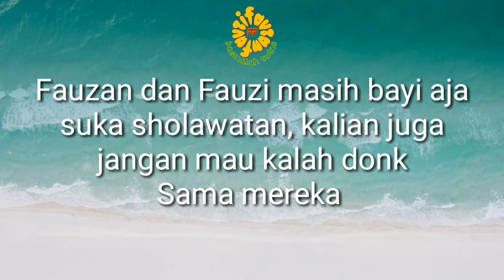Si kembar Fauzan dan Fauzi ngajak sholawatan nih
Twins ingin mengajak pemirsa untuk melakukan kegiatan yang berfaedah yakni sholawatan bersama